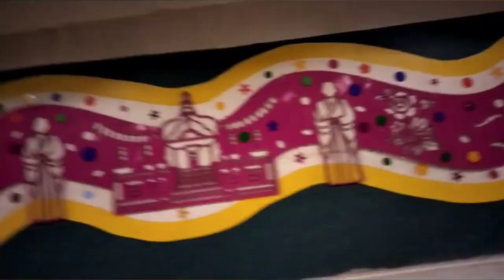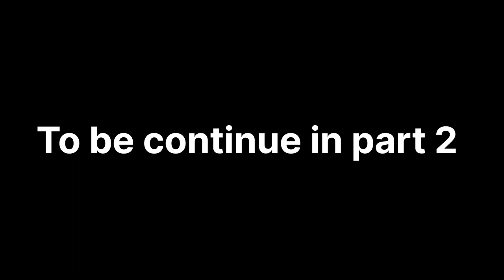Sunday ride mai delhi ka tunnel bilkul khali🙊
waheguru jii ka khalsa waheguru jii ke fateh
(786)